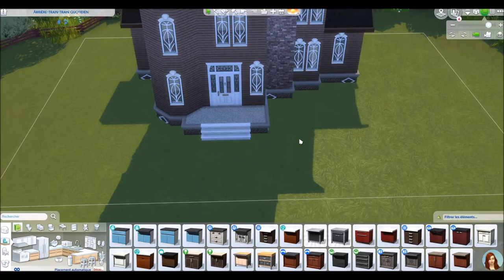10 Minutes Build Challenge ! - Les Sims 4 fr